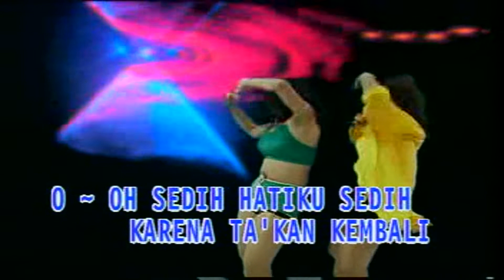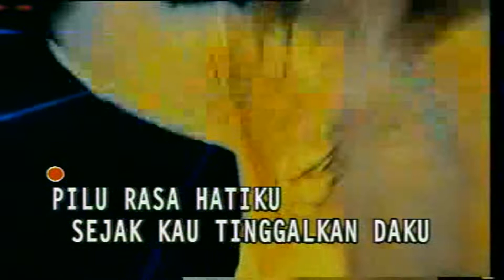Pambers - Pilu (House)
Pilu (House)
Penyanyi : Pambers
Cipt : Benny Panjaitan
Album : Dancemix Pambers
Rilis Awal : 1998
Rilis Ulang : 2007

perhatian...